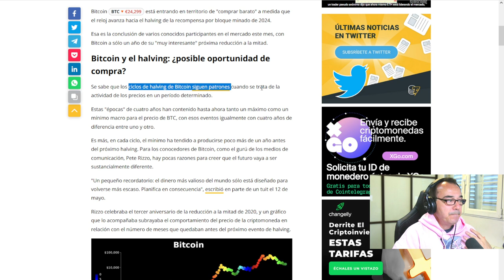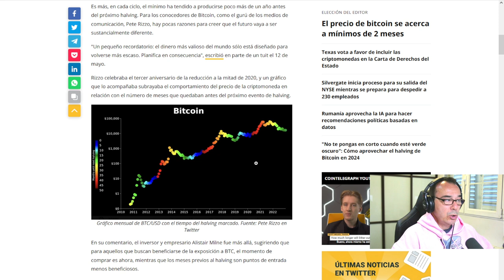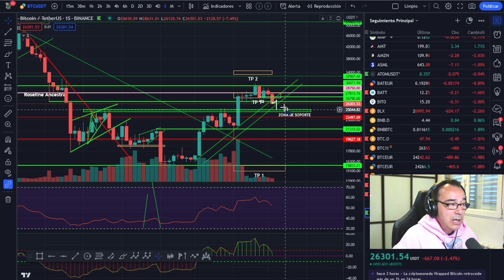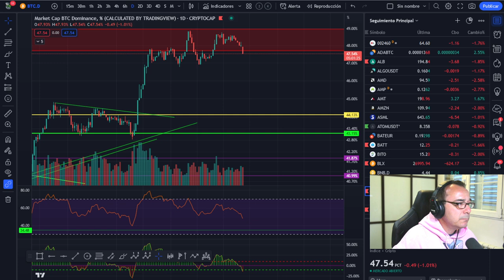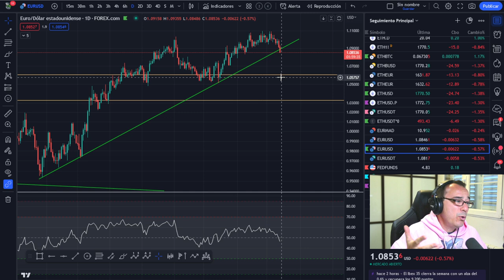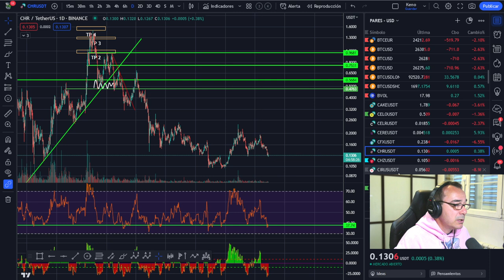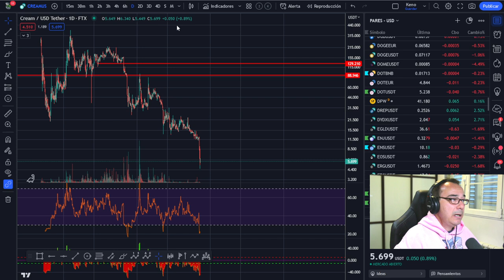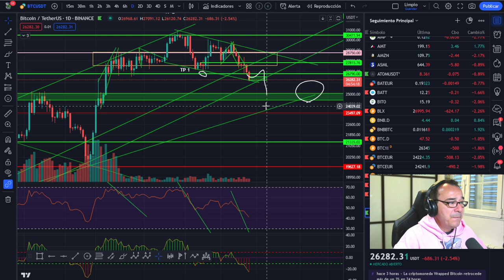🚀 BITCOIN ¡¡SE BUSCAN voluntarios PARA PERDER sus BTCs!!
LECTURAS RECOMENDADAS:
EL MEJOR SOBRE BITCOIN Y BLOCKCHAIN FÁCIL DE ENTENDER:

🚀 BITCOIN💵💵💵 ¡LA MEJOR INVERSIÓN DE LA DÉCADA! 💵💵💵

Tampoco vendo ningún tipo de servicio de señales de entradas o salidas, solo explico las propias o las que haría en el caso que se explique en el vídeo. 🚀 BITCOIN ¡¡SE BUSCAN voluntarios PARA PERDER sus BTCs!!
Puede perdir que te compre un poco de bitcoin papá o que nos vayamos to the moon. Delox, papa bitcoin  No importa si vienes de trading latino o de cualquier otro sitio, aquí eres bienvenid@. Hacemos un crypto análisis diario buscando cryptodinero para mejorar nuestros resultados.